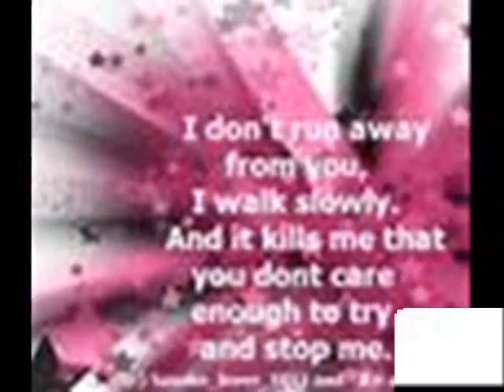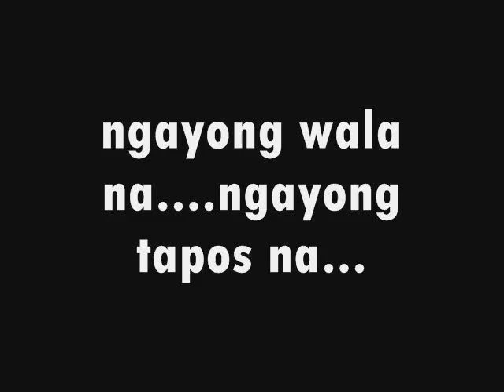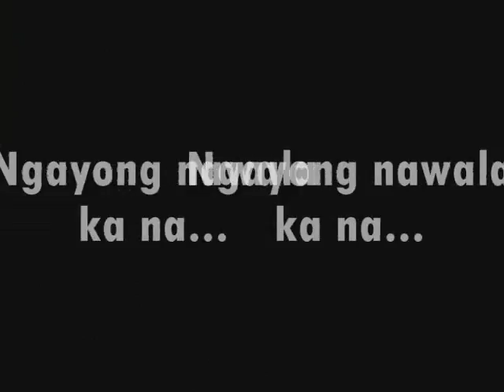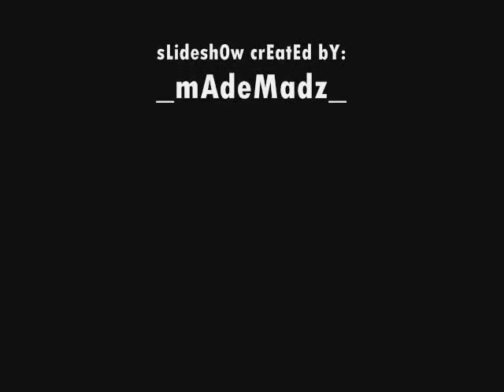Ubana Revivalz - Broken Story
its better for people to break up..so they can grown up...T_T